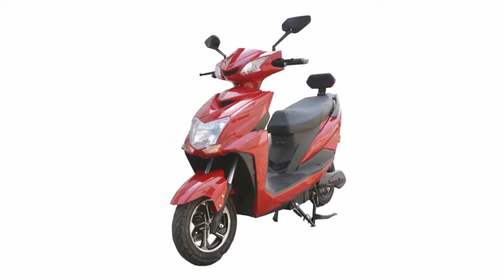Топ 40 моделей разнообразных электроскутеров которые можно купить в Украине в маркетплейсе Rozetka